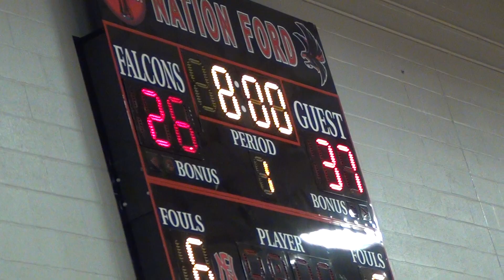CBC Fire McCravy 2018 Spring: Phenom Queen City Classic Game 03 - 04 of 07